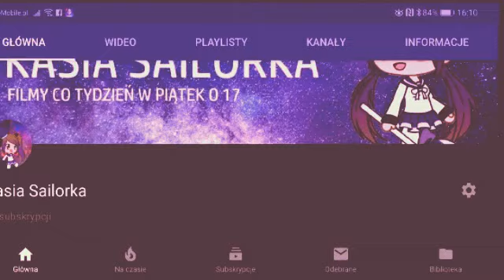Nasza reakcja na 20 sub (teraz juz 21 xd) ACTA 2 nie przeszlo !!!